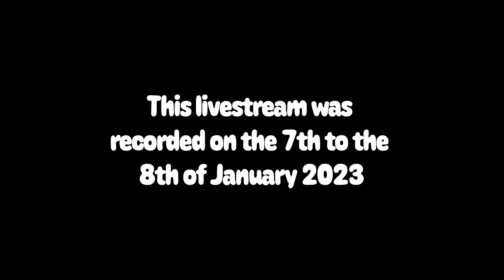Poxial's 1st Annual 24 Hour Stream FULL VOD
My first attempt at a 24 hour stream was a special one, and now we get to watch it all again in a massive VOD! 💜